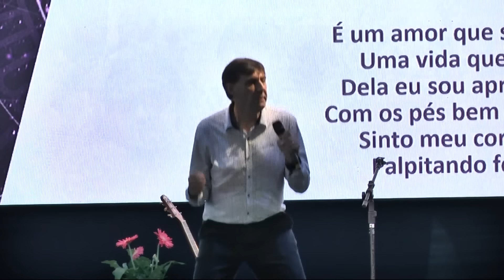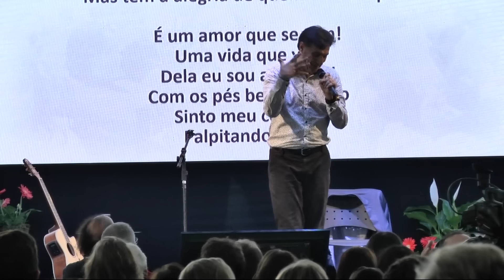Palestra: Jorge Trevisol - III Congresso Internacional de Felicidade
Palestra "Como manter-se divino na aventura de tornar-se humano" por Jorge Trevisol no III Congresso Internacional de Felicidade.